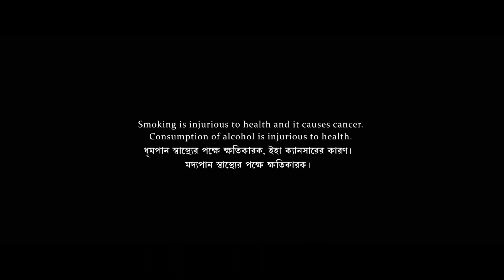New Prewedding Video | Bubai & Priyanka | Cinematic video 2022 | Best Bengali Prewedding Video